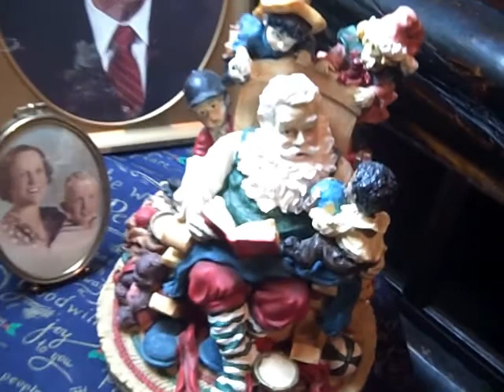Christmas at Quinta Quivilla in Quito, 2009 - Decorations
A brief nightime view of Lea's Christmas decorations including her four chicks as stars of the show.